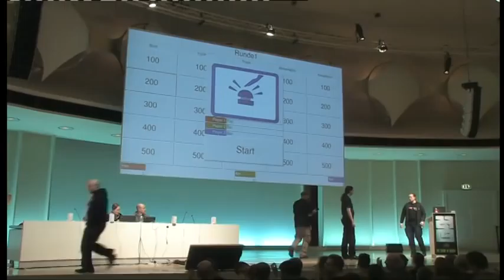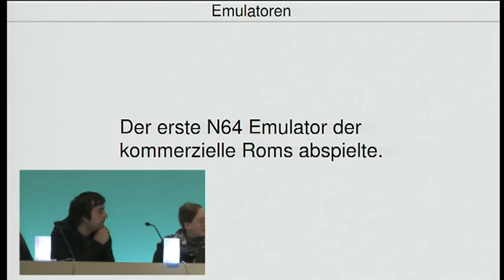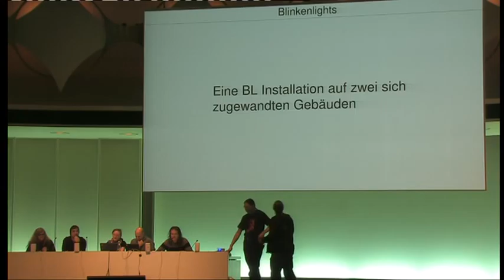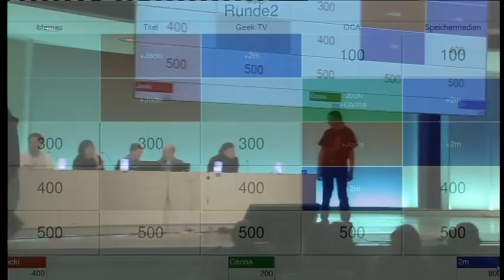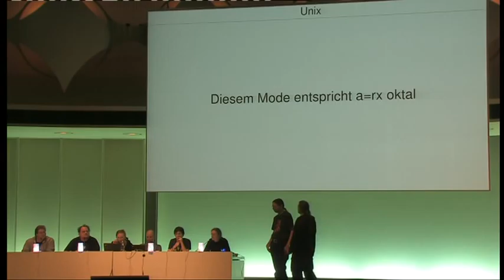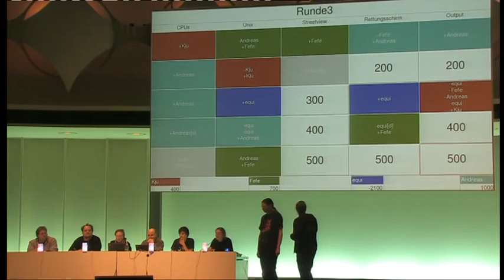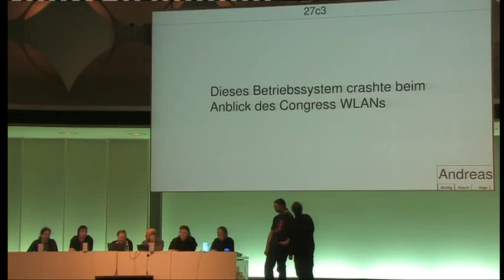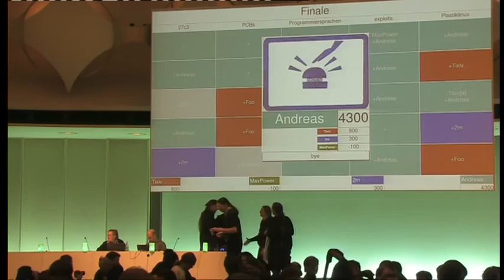[27C3] (en) Hacker Jeopardy (english translation)